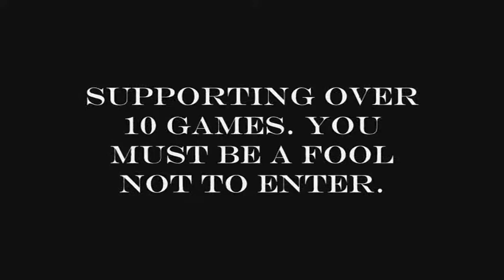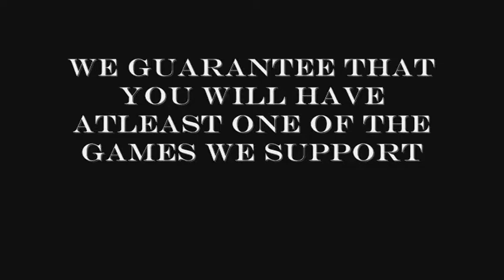ZOMG IGC IS BACK!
Once More Unto The Firefight:
Prepare yourselves, the "definitive waypoint mission" is here.Gamers pick up your weapons and fuel up for what may be the biggest waypoint event on IGC! Gamers will play a large host of games on all ranges of consoles to earn medals and awards competing with the rest of the IGC community.